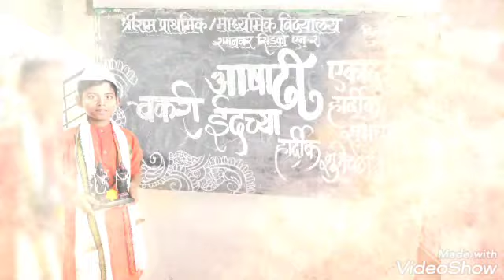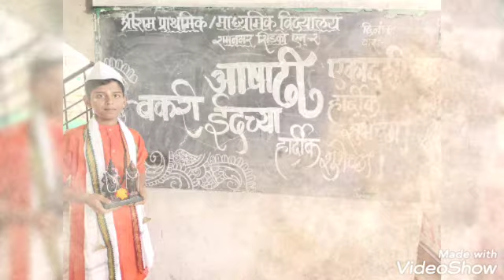श्रीराम प्राथमिक माध्यमिक विद्यालय रामनगर सिडको एन२ औरंगाबाद. सन २०२३-२४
आषाढी एकादशी निमित्त लहान लहान चिमुकल्यांचा पायी दिंडी सोहळा